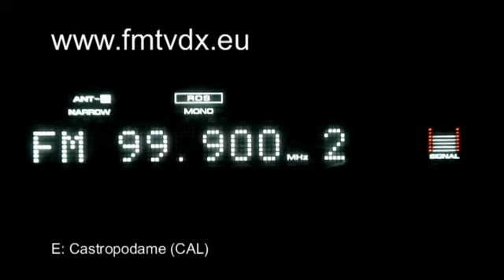FM DX sporadic E Spain Castropodame (CAL) RNE3 99.9 MHz